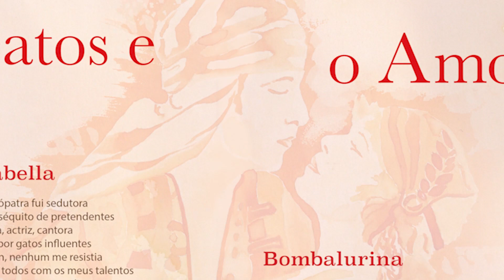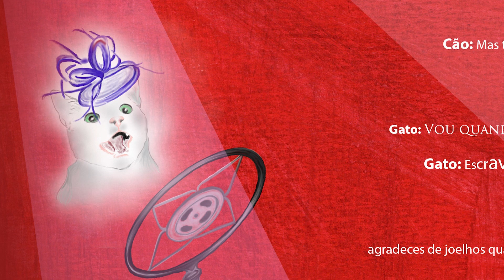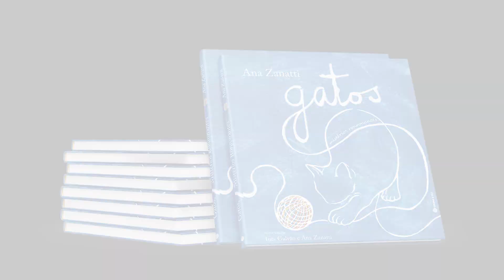Ana Zanatti apresenta «Gatos, Mistérios Ronronantes»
Uma viagem pictórica, sensorial e poética cheia de histórias, e de História, pelo universo dos gatos. É esta a proposta da actriz e escritora Ana Zanatti em «Gatos, Mistérios Ronronantes» um livro para todas as idades que nos leva a reflectir sobre os direitos humanos e animais, a partir da longa e fascinante história dos felídeos que encantam e intrigam a Humanidade, desde o Antigo Egipto até aos nossos dias.

Um livro de luxo, belissimamente ilustrado em conjunto com Inês Galvão, «Gatos, Mistérios Ronronantes» é uma edição Guerra e Paz apoiada pelo Fundo Cultural da Sociedade Portuguesa de Autores, pelo Centro Português de Serigrafia e pela Goldpet.